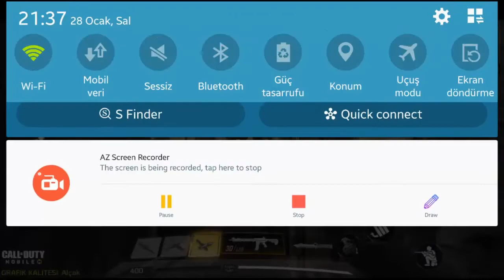ASMR TURKISH ASMR | CALL OF DUTY MOBILE | SAKIZLI | ANLAŞILMAYAN FISILTI | INAUDIBLE WHISPERING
ANLAŞILMAYAN FISILTI VE TIKIRTI ASMR

SAKIZ EŞLİĞİNDE

WİTH GUMMY

INAUDIBLE WHISPERING

WHISPERING AND RELAXING ASMR

Merhabalar.

Şimdiden hepinize çok teşekkür ederim.

Hello.

I publish games and unclear whisper videos in the ASMR concept.

Have a good time with everyone ...